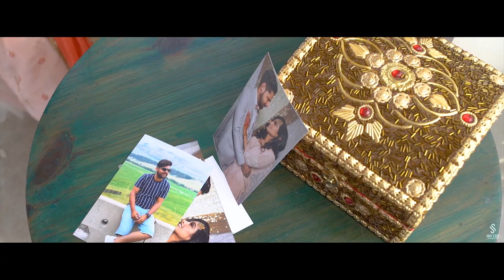Zubaan | Rajwinder & Taranjot Pre Wedding Film | Best Pre Wedding 2019 | Jay Cee Photography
Zubaan | Rajwinder & Taranjot Pre Wedding Film | Best Pre Wedding 2019

Starring :Rajwinder & Taranjot
Concept, Director, Editor : Jatinder Singh Channe
Cinematographer : Nik Sandhu
Location : Shoot Factory, Sirhind
TURN ON HD MODE FOR BETTER EXPERIENCE